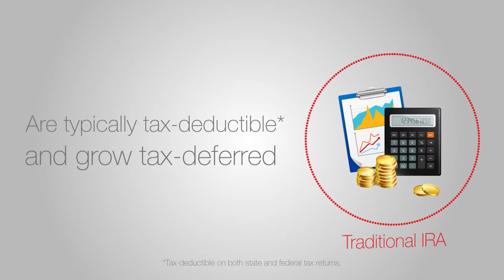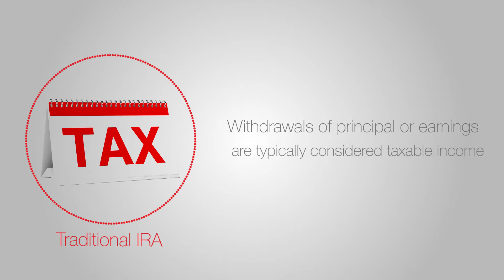IRA - Tech CU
One way many of us save for retirement is through a 401(k) at work. Have you considered opening up an Individual Retirement Account, also known as an IRA, as an additional savings vehicle?